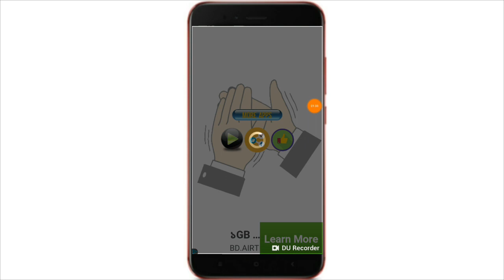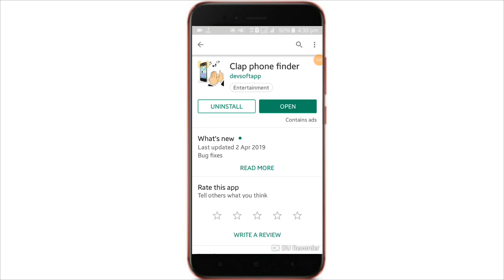হাতে পায়ে পড়লেও কেও আপনাকে এই অ্যাপটির নাম বলবেনা || Android New Amazing Tricks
Hello Friends আশা করি সবাই ভালো আছেন আজকে আপনাদের কে ফোনের দারুন একটা,অ্যাপ শেয়ার করছি যেটা আশা করি আপনাদের কাজে আসবে
তার জন্য পুরো ভিডিও দেখুন

              📱Contract Me📱

              💜✋FLLOW ME✋💜